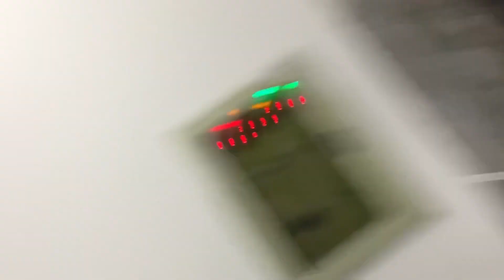Pak vs Aus match har gay 😭| we lost Match 😢